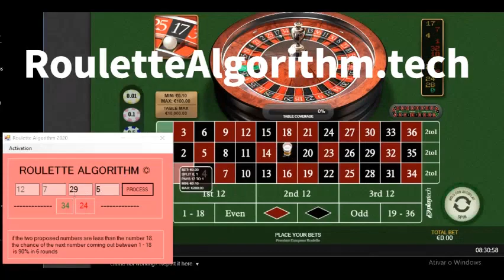Roulette Algorithm 2020 Comunidad - Cómo Vencer al Casino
Roulette Algorithm es un software avanzado basado en inteligencia artificial y estadísticas. Él es capaz de predecir los números ganadores con una alta tasa de éxito. El proyecto está abierto a la comunidad con bajo costo de adquisición.